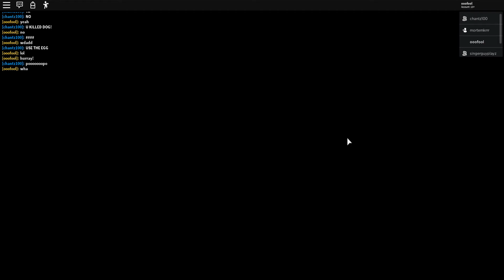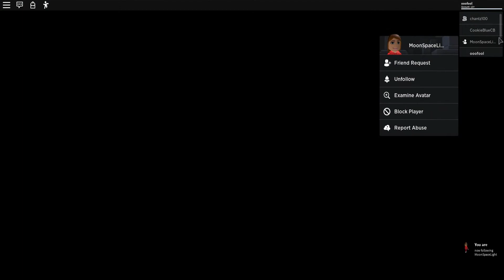ROBLOX EPISODE #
ME PLAYING ROBLOX